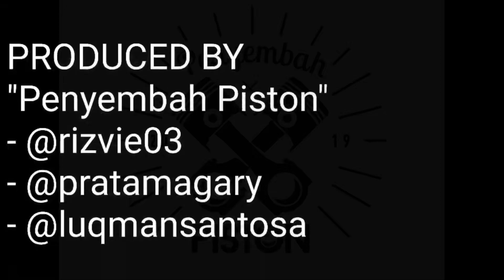CARVLOG INDONESIA - TOYOTA IST 2005 (gara gara PIKACHU)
Toyota Ist 2005 (gara gara pikachu)

Mobil pemberian kaka